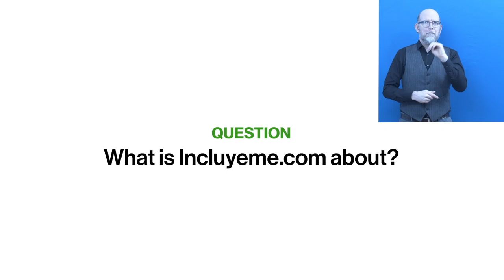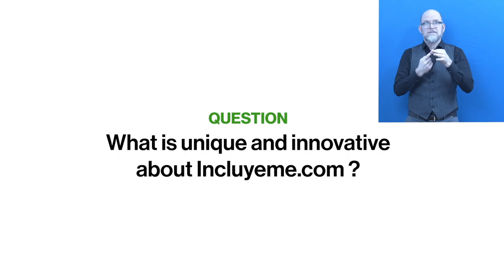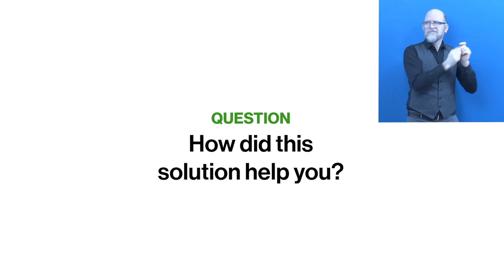Awardee-Hour 6: Short Video of the Zero Project Awardee Incluyeme - AD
Welcome to the audio description of Incluyeme, a 2021 Zero Project Awardee.

Speaker:
Gabriel Marcolongo, Incluyeme, Argentina